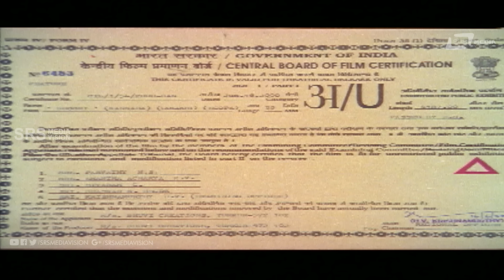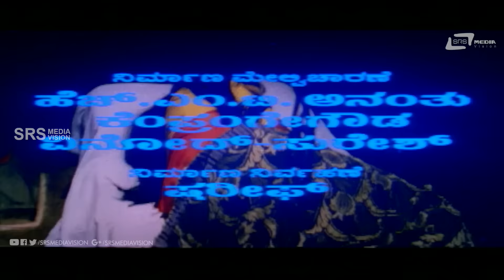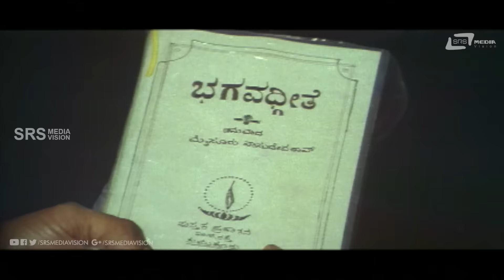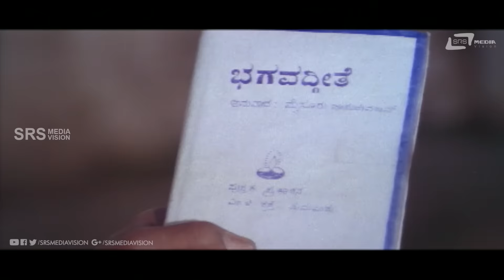Bhoomi | ಭೂಮಿ | Devaraj | Charulatha | Kannada Full Movie | Art Movie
Watch Devaraj & Charulatha playing lead role from Bhoomi.
Also starring  Lokanath, Shankar Ashwath, HMT Ananthu on Srs Media Vision Full Movie Channel..!!!
Film: BHOOMI
Starcast: DEVARAJ, CHARULATHA
Director: GANDHARVA
Producer: K M ESHWAR CHANDRA
Banner: Bhuvi CREATIONS
Year: 2000
Songs:
01.Suttha Eluralli
02.Kogile Ku Ku
03.Maalige Maneya
04.Kalyan Kalyana
05.Elu Saagaradaache
06.Manadaage
Singers: SPB, Manjula Gururaj, Rajesh, Shashikala
Lyrics: Gandharva